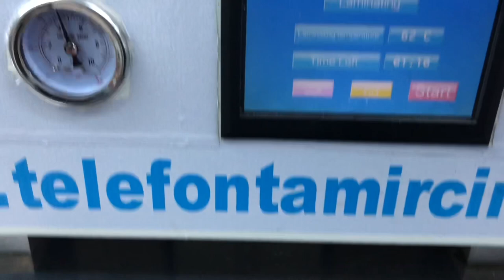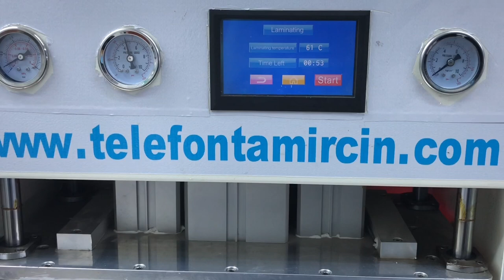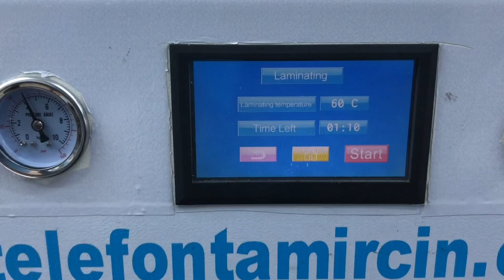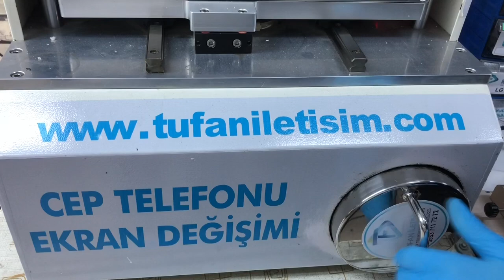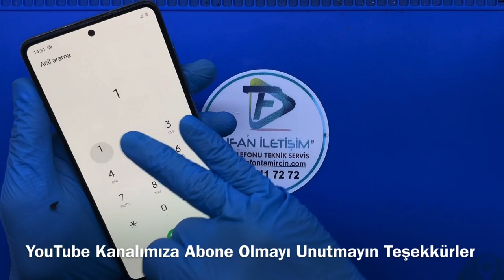Bir İlk !!! Samsung Galaxy A51 Ekran Cam Değişimi I Samsung A515 I Sesli Anlatım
Samsung Galaxy A51 ön Ekran camı değişimini yaparken özel makinalar ve malzemeler kulanarak değişimini sağlıyoruz.

Samsung Galaxy A51 Cam Değişimi

Samsung Galaxy A51 Ekran Cam Değişimi 200 TL  Cihazınızın ekranı çatladı ve kırıldıysa, Görüntü var, kullanabiliyorsanız, çatlayan cam yüzünden komple ekran değiştirmek zorunda kalmayın.500-600 TL gibi paralar ödeyip orjinal görünümlü yan sanayi ekranlar taktırmayın.

Biz Telefon tamircin Ekibi olarak sizlere kurumsal bir hizmet sunuyoruz.

Samsung A51 Cihazınızın kırık olan ön camını Özel Endüstriyel Makineler vasıtasıyla kolayca söküyoruz.

Stoklarımızdaki Samsung Galaxy Orjinal Ön Camlarımızdan bir tanesini alarak OCA Maddesini uyguluyoruz.

SAMSUNG GALAXY A51 EKRAN DEĞİŞİMi DURUMUNDA

Samsung  Galaxy A51 Ekran Cam Değişimi Teknik servis, tamir, bakım ve onarım bölümümüzde alanında uzman teknisyenlerimiz tarafından son teknoloji profesyonel ekipmanlar ve tamir gereçleri kullanılarak Samsung A51 ekran değişimi işleminiz, günlük iş yoğunlumuza göre 30 dakika ile 1 saat arasında yapılarak siz değerli müşterilerimize teslim edilir. Firmamızda yaptığımız tüm ekran değişimi işlemleri 6 ay yedek parça ve işçilik garantilidir.

Samsung A51 telefon ekran değişimi yaparken en sağlıklı ve en uzun ömürlü olan %100 orjinal ekran kulanmaktayız.Orjinal ekran değişimleri uzun vadede en başarılı olan yöntemdir.

Samsung  Galaxy A51 Ekran Cam Değişimi ile kullandığımız tüm ekran yedek parça ürünleri piyasada orijinal olarak kabul gören orjinal kalite ekranlardan oluşmakta ve anlaşmalı olduğumuz orjinal cep telefonu yedek parça toptancıları tarafından tüm kontrolleri yapıldıktan sonra elimize ulaşmaktadır. Samsung  Galaxy A51 Ekran Cam Değişimi işleminin ardından teknik servis ekibimiz cep telefonunuzun ekran,dokunmatik ve parlaklık testlerini tamamlayıp yeni ekran üzerine ücretsiz A51 telefon ekran koruyucu kırılmaz cam yapıştırdıktan sonra cihazınızı size teslim ediyoruz.

SAMSUNG Galaxy A51 İLE İLGİLİ DİĞER YAPTIĞIMIZ İŞLEMLER

Samsung Galaxy A51 Kamera değişimi
Samsung A51 Kamera Değişimi: Samsung cep telefonumuzun özeliklerin başında gelen kamera özelikleri çok önemli bir yer tutuyor. Akıllı telefonlarda bulunan kameralar kullanıcılar için çok önemli bir yer tutuyor.

Samsung A51 Hoparlör Değişimi:Cep telefon sorunların en çok raslanan ses problemlerin başında gelen zil ses müzik sesi ve benzeri ses sorunların çözümü olraka firmamız orjinal parça değişimi yapılmaktadır.

Samsung A51 Mikrofon Değişimi:Bütün akılı cep telefonların 2 veya 3 mikrofon bulunmaktadır.cep telefonunuz karşıya ses gitmiyorsa. veya watsap ve benzeri sosyal ağ üzerinde konuşutuğun zaman üst mikrofon çalışmıyorsa Kesin çözüm bizde bütün model cep telefon mikrofonları orjinal olarak değişimini sağlıyoruz.

Samsung Galaxy A51 Aksesuar Değişen Parçalar
Samsung A51 Batarya değişimi: Samsung A51 Cep telefonuzun bataryası az gidiyorsa %30 veya %40 kapanıyorsa batarya değişimi gerekir.

Bu durumlarda samsung A515 telefonuzun batarya değişimini uzman teknisyenler tarafında 20 dakika gibi bir sürede teslim ediyoruz.

Samsung A51 Sarj Soket Değişimi: Samsung kullanıcısının en çok karşılaştığı sorunlardan biride telefonun şarj olmamasıdır. Eğer cep telefonunuz şarj olmuyorsa, sorun şarj soketi kaynaklı olabilir.

Samsung Galaxy A51 Kasa Değişimi:Samsung Kasa veya arka değişimlerimiz orjinal olup 1 saat gibi bir sürede teslim ediyoruz.